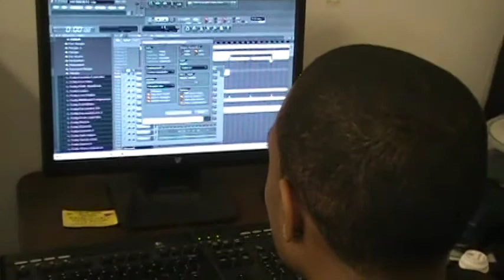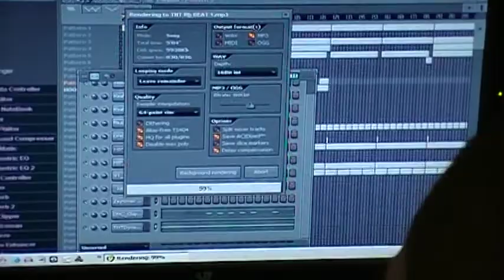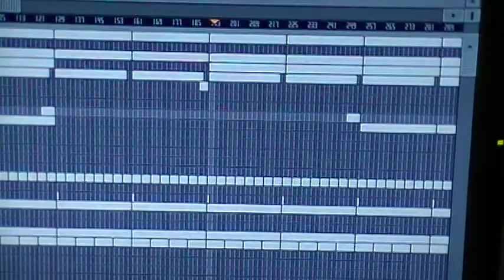TNT DYNAMITE MAKING A BEAT